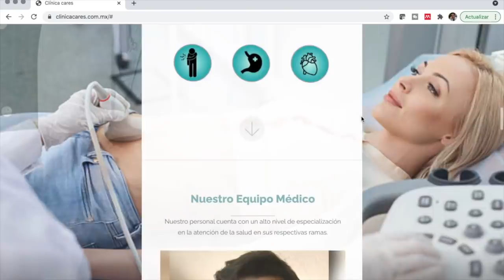¿La vitamina D previene enfermedades autoinmunes como la artritis reumatoide?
En el video de hoy analizamos si la vitamina D puede usarse para prevenir enfermedades autoinmunes  como la artritis reumatoide, la esclerosis múltiple, la enfermedades Crohn y CUCI, entre otras.